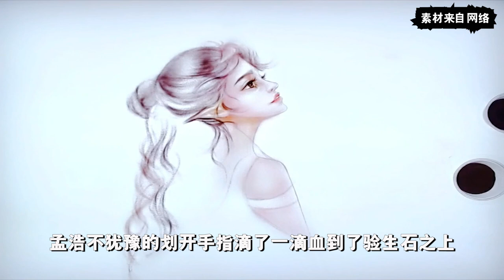《三生三世枕上书》：东凤互动，第九十八集